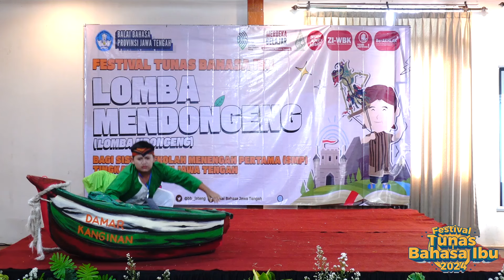Juara 1 Putra Mendongeng SMP FTBI 2024